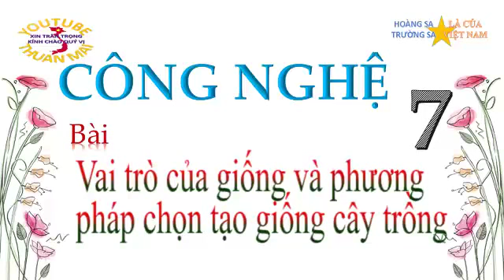Vai trò của giống và phương pháp chọn tạo giống cây trồng, Công nghệ lớp 7, cong nghe 7, thuan mai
Công nghệ lớp 7, được biên soạn, tổng hợp theo hướng khơi gợi sự tìm tòi, sáng tạo, sự suy luận, tư duy chứ hoàn toàn không theo lối " đọc - chép " thụ động.